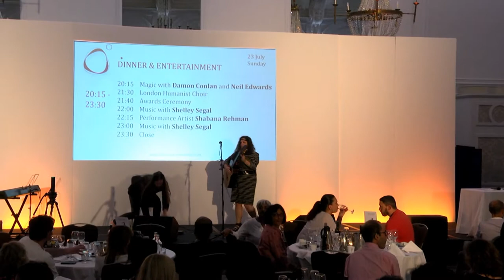Music with Shelley Segal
Music with Shelley Segal, Singer/Songwriter
at International Conference on Free Expression and Conscience, London, 22-24 July 2017